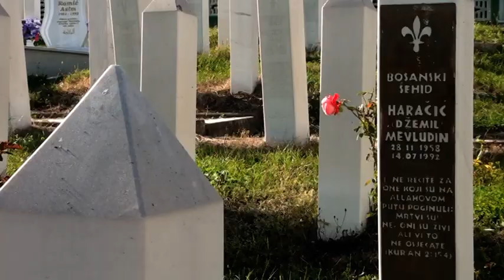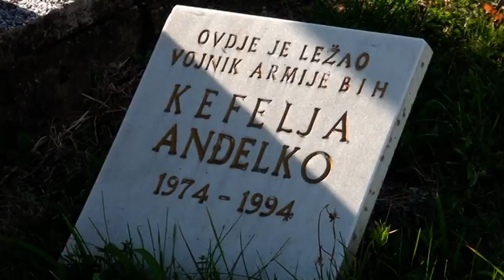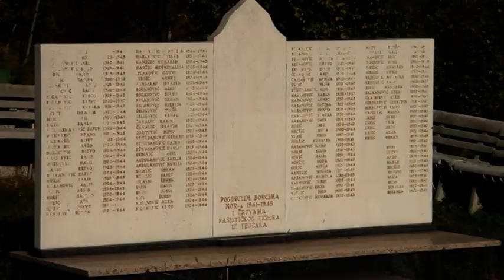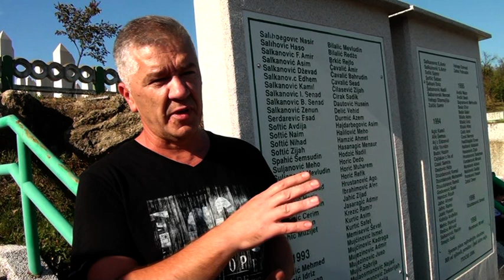TEOČAK - OTPOR AGRESIJI SRBIJE NA BIH - OMER ĐEDOVIĆ (IMLTV)